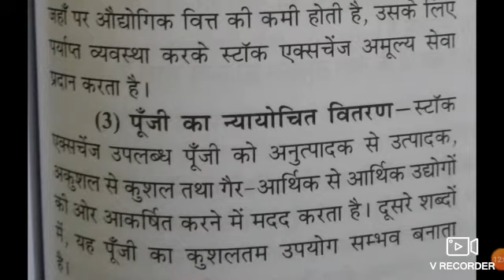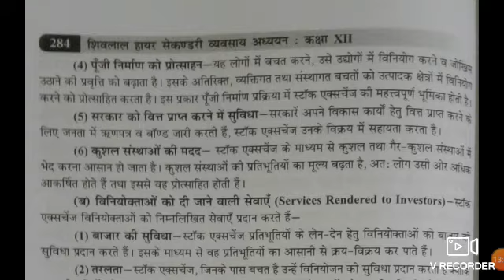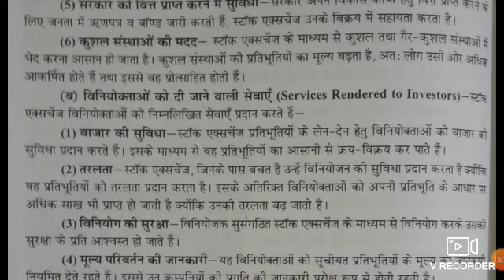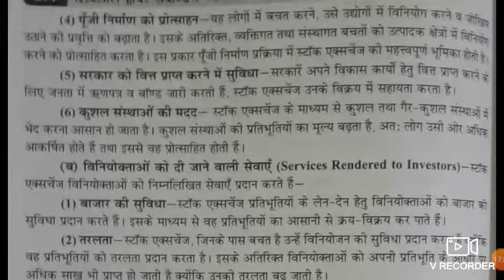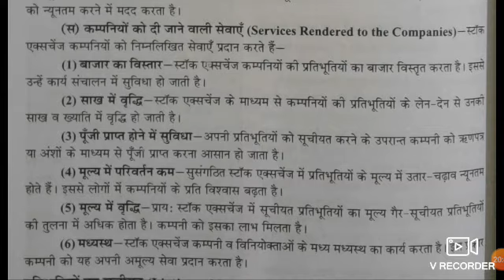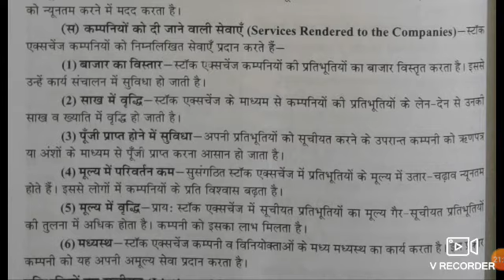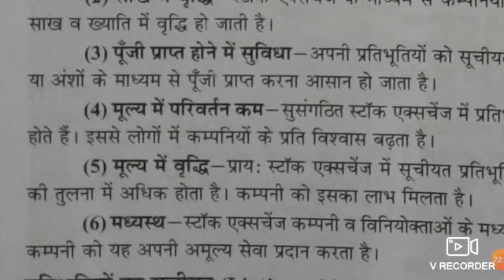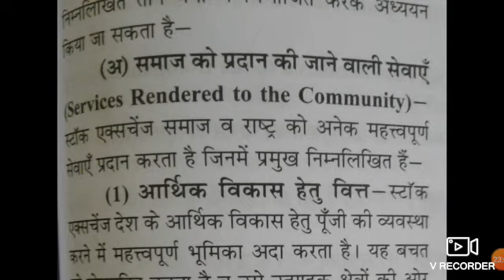Business study class 12th chapter 17 by sunil singh